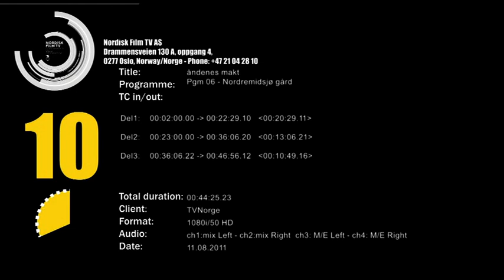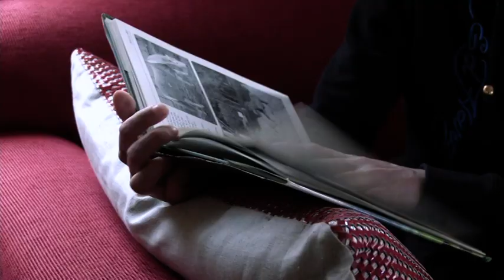Nordre Midtsjø Åndenes makt Del 1